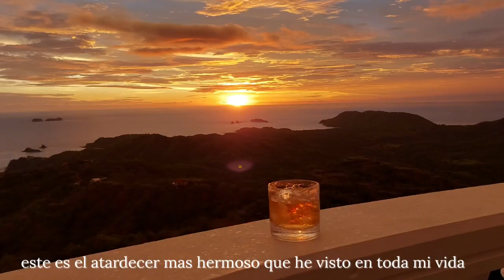Studio '71 Experiences | Castillo de Lilo & Libelula Lounge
Studio '71 Experiences are unique combinations of activities, stays and entertainment in amazing Costa Rica. Great for residents and visitors.

In this S71 Experience, 10 guests were wowed by The Castillo de Lilo Story and Sunset Canapés followed by Dinner and Luxury Overnight Glamping at Libelula Lounge including a private show by Colombian Singer Songwriter 'Fatiniza'.

We provide transport and will pick you up from your accommodation, refreshments on the way and drop you back to your doorstep when the fun is over.

Ideal for small to medium sized groups. Tell us want what your interests are and we will create an experience for your group or leave it to us and we will surprise you.